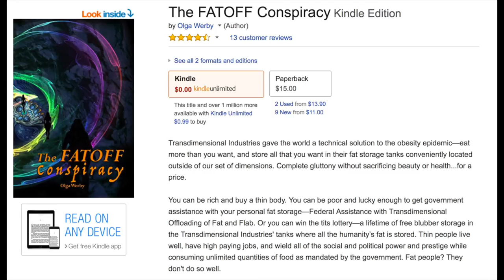The FATOFF Conspiracy Trailer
"The FATOFF Conspiracy" by Olga Werby
Book Description: Transdimensional Industries gave the world a technical solution to the obesity epidemic—eat more than you want, and store all that you want in their fat storage tanks conveniently located outside of our set of dimensions. Complete gluttony without sacrificing beauty or health...for a price. You can be rich and buy a thin body. You can be poor and lucky enough to get government assistance with your personal fat storage—Federal Assistance with Transdimensional Offloading of Fat and Flab. Or you can win the tits lottery—a lifetime of free blubber storage in the Transdimensional Industries' tanks where all the humanity’s fat is stored. Thin people live well, have high paying jobs, and wield all of the social and political power and prestige while consuming unlimited quantities of food as mandated by the government. Fat people? They don't do so well. Cindy Rella is a low-level bureaucrat at the Civil Office of Fat Excision. And while her job is to tell people "no" when they apply for government assistance, Cindy has been secretly saving for a set of gray-market papers that would guarantee her a zero dress size and a healthy lifespan of over 30 years. Because being fat is not only a life-time of being a second-class citizen in a society that worships physical beauty, it is also a death sentence. Cindy's plan doesn't work spectacularly and her life spins out of control into a dangerous world of revolutionary fat freedom fighters. Sucking off fat into another dimension is not the only way to get thin. Cindy Rella is a coming of age story in the world that is a cross between dystopian Brazil and Fast Food Nation with a sprinkling of sci fi.